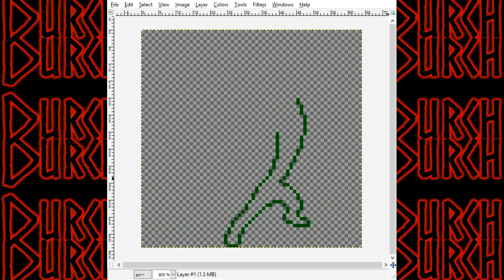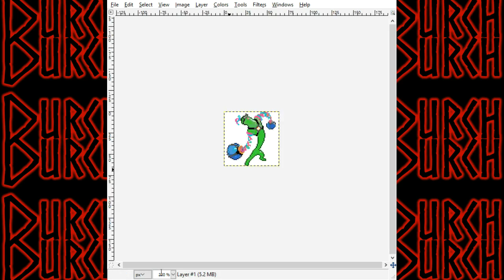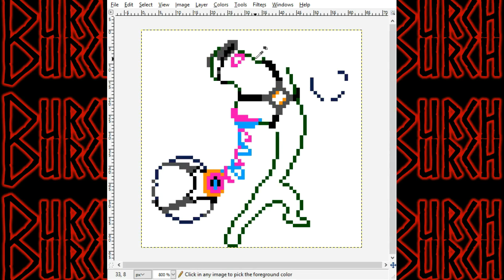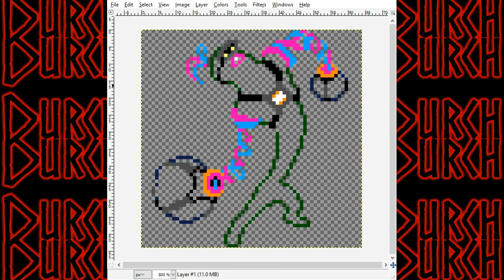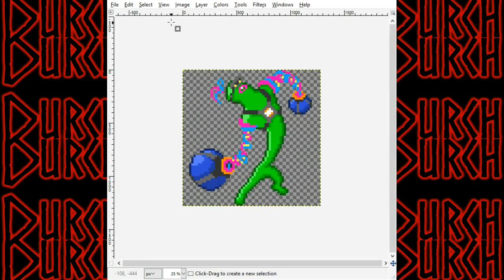Sprite Fest - Episode 3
The slime husbando is here!